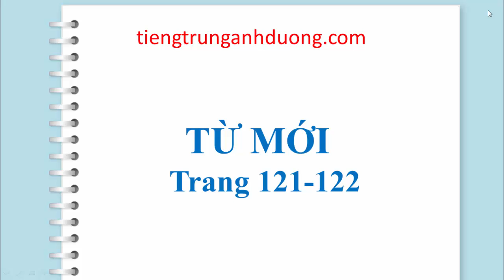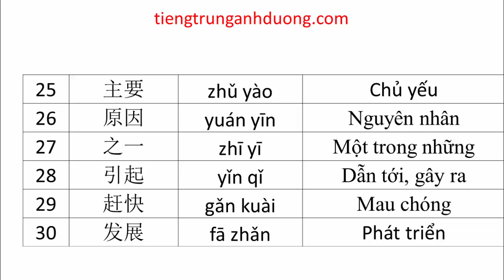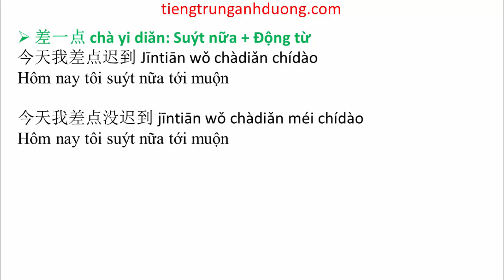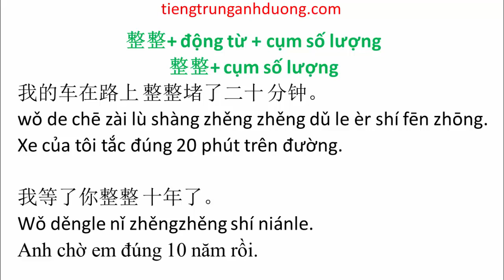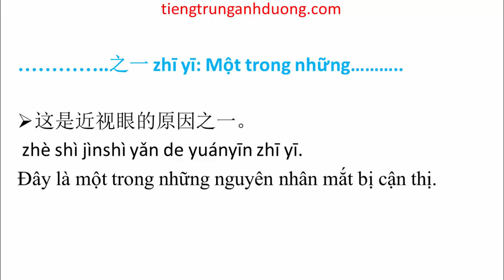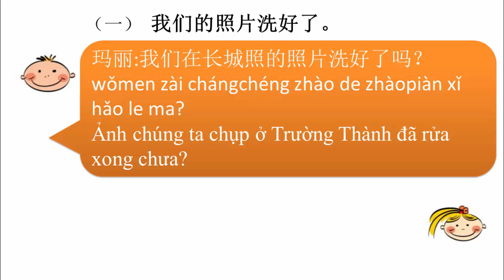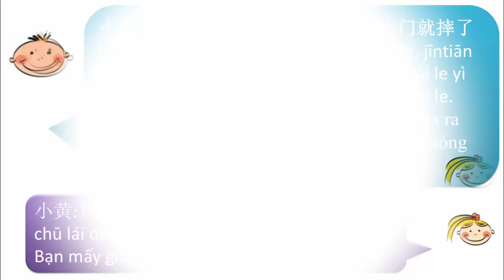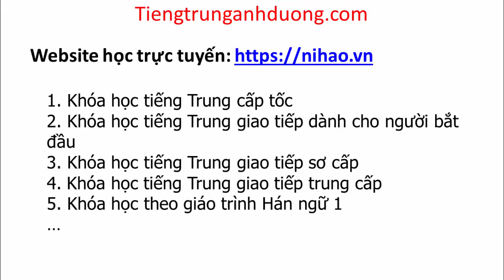Giáo trình Hán ngữ 3 (bài 8): Kính của tôi bị ngã hỏng rồi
Tự học tiếng Trung theo giáo trình Hán ngữ quyển 3 (bài 8): 我的眼镜摔坏了 Wǒ de yǎnjìng shuāi huàile: Kính của tôi bị ngã hỏng rồi
Xem thêm các bài trong giáo trình Hán ngữ 3 phiên bản mới:
Tài liệu học tập:
Tải file pdf và mp3 giáo trình Hán ngữ 3 tại